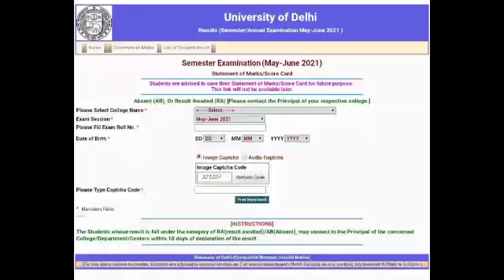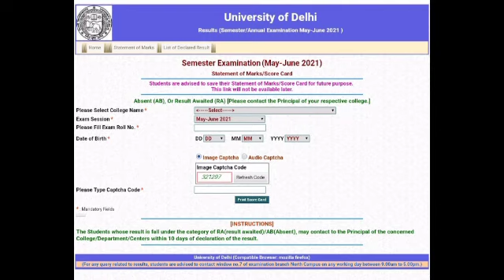DU SOL First Semester OBE Result Has Been Declared | First Year OBE Result Declared| College Updates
DU SOL First Semester OBE Result Has Been Declared | How to Check OBE Result | College Updates